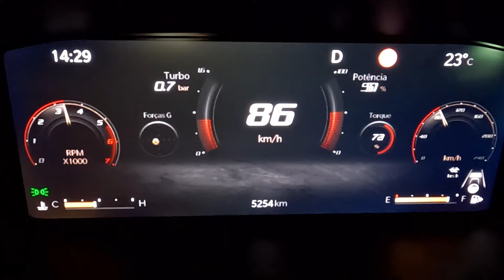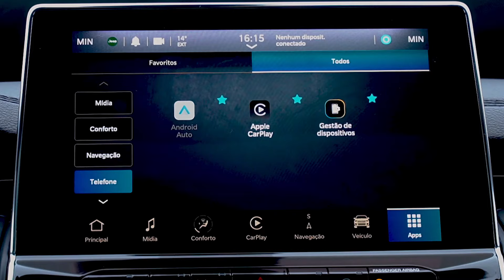JEEP COMMANDER 2025 ganha motor com 272 cv e nova versão - Auto Play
O Commander chega à linha 2025 com importantes novidades, novo motor, novas versões e novos itens de tecnologia e segurança. Agora sob o capô tem o motor Hurricane com 272 cv, 40,8 kgfm de torque, câmbio automático de 9 velocidades. Este motor está presente nas novas versões Overland e BlackHawk. O Commander continua sendo equipado com o motor 2.0 turbodiesel, mas apenas na versão Overland. Uma das novidades é a nova versão de entrada com apenas 5 Lugares. O modelo não teve grandes alterações no visual, mas ganhou novas rodas que podem ser de 18" ou 19" e uma nova grade para as versões com o motor Hurricane. Falando nessas versões, elas receberam ajustes na suspensão, novos freios e novos pneus para garantir maior esportividade sem comprometer a segurança.

SUV é carro de família, por isso vamos falar sobre segurança. O Commander 2025 vem equipado com o ADAS 2 e conta com recursos como assistente ativo de direção, piloto automático adaptativo com stop & go, centralizador de faixa, comutação automática dos faróis, detector de fadiga do motorista, aviso de mudança de faixa, aviso de colisão frontal com frenagem de emergência com detecção de pedestres e ciclistas, reconhecimento de placas de trânsito, monitoramento de pontos cegos e detecção de tráfego cruzado.

Preços e versões:
Longitude T270 com 5 lugares - R$ 217.990
Longitude T270 com opcional de 7 lugares - R$ 225.990
Limited T270 - R$ 240.990
Overland T270 - R$ 262.990
Overland TD380 4x4 - R$ 298.290
Overland Hurricane 4x4 - R$ 308.290
BlackHawk Hurricane 4x4 - R$ 321.990

Reportagem e Edição: Mário Sérgio
Imagens: Auto+
Agradecimentos: Jeep do Brasil e Broomer João Pessoa